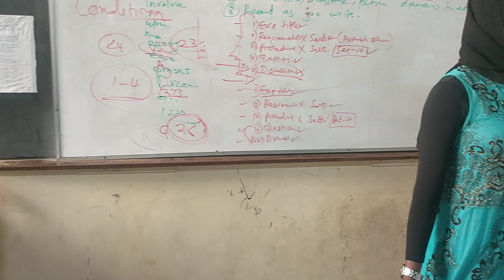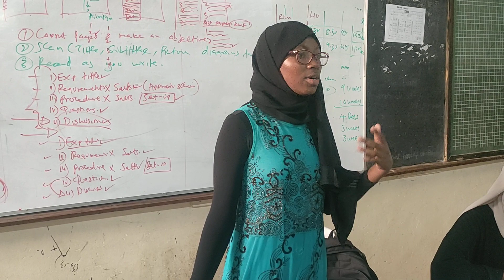March 7, 2023(4)